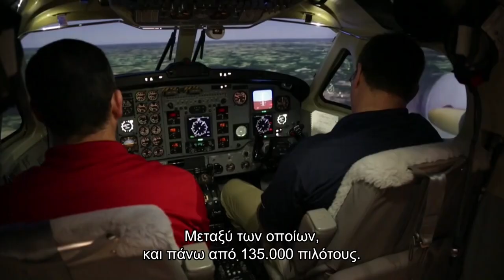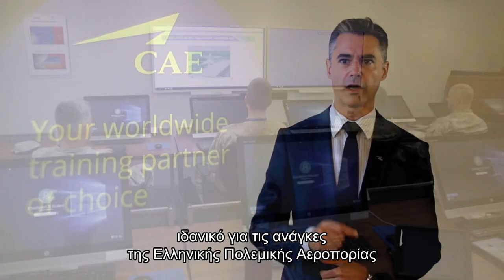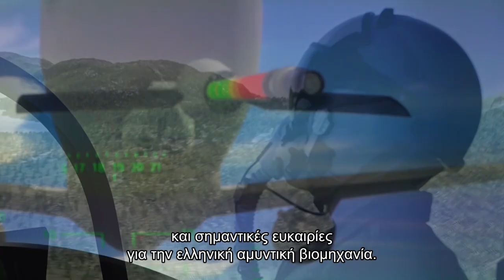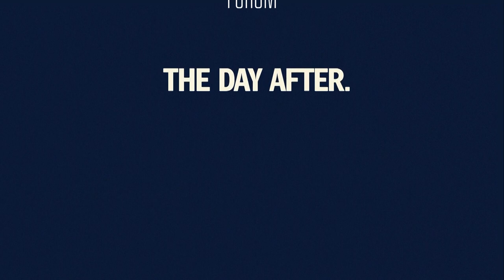Day 2 - CEO Talk: Marc-Olivier Sabourin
Digital Delphi Economic Forum - Day 2 - Wednesday, June 10, 2020

Marc-Olivier Sabourin, Vice President, Global Defence & Security, CAE